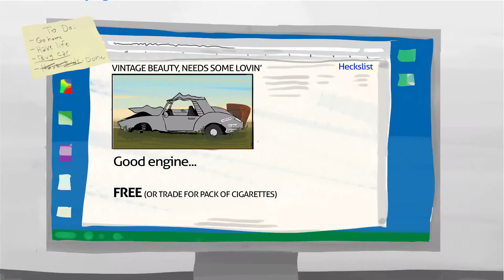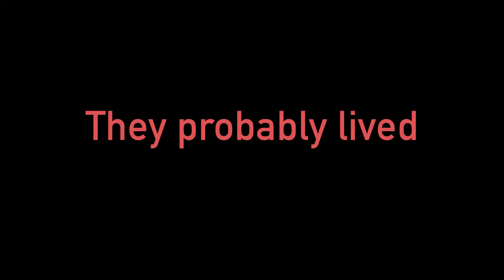Upgrade - animatic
What am I doing with my life...  (believe it or not this visual bile was my final short for 2D animation class). It was a semester long exercise in what not to do, which I'm grateful to have learned from.

KVCC Fall 2015